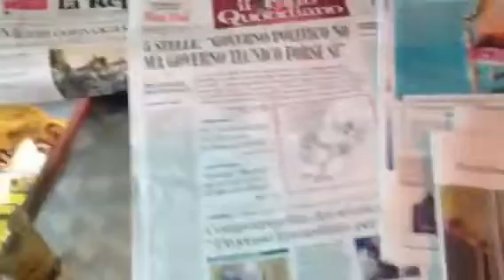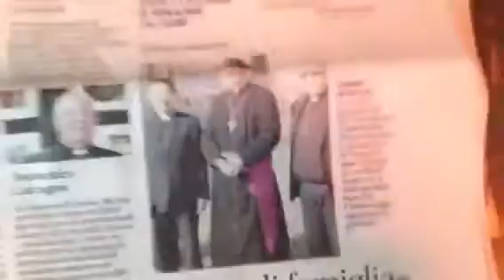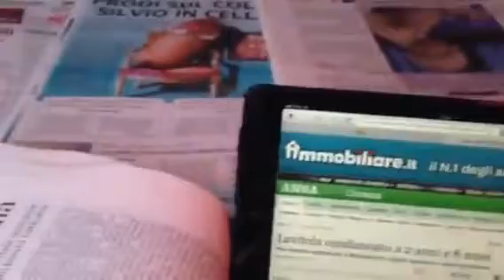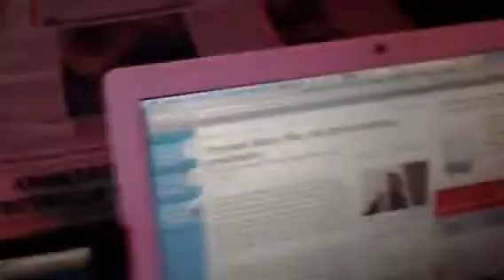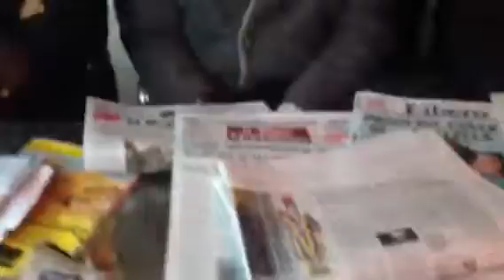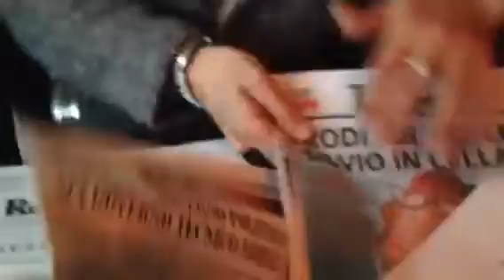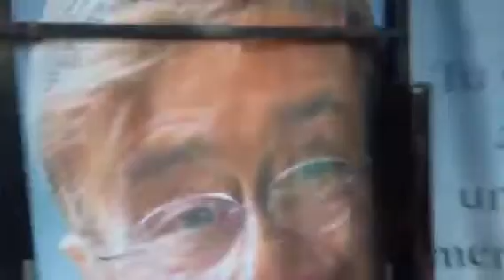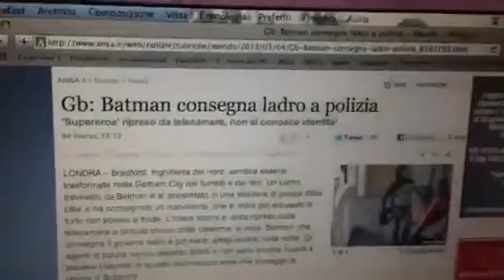Edicola Fiore 5 marzo 2013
Italia: è di nuovo governo tecnico? Chi sceglieranno i cardinali come prossimo Papa?
Ospite del giorno il presidente del CONI Giovanni Malagò.